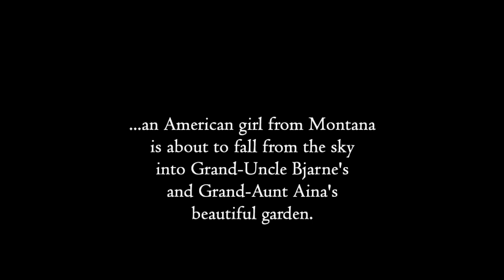Why is Erin so rude?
American girl Erin crash-lands in Norwegian grand-uncle Bjarne's and grand-aunt Aina's beautiful garden. Her imperialistic visit has unpredicted consequences... not a fly is left unmoved. Short doll film by Hilde Susan Jaegtnes and Jan Rune Blom.